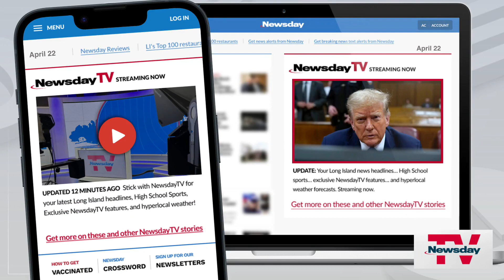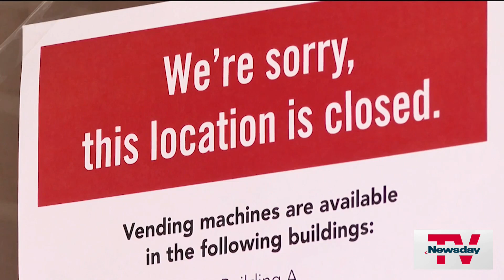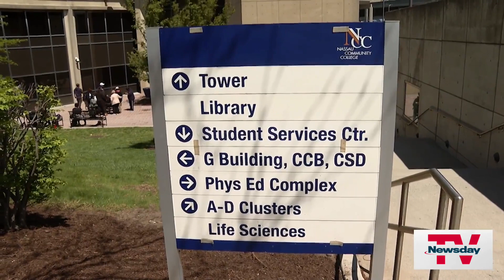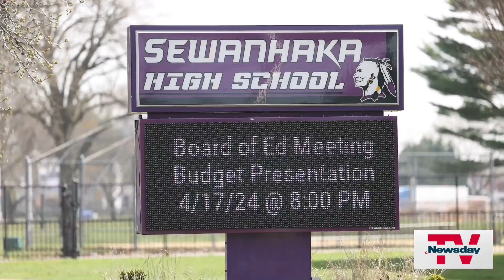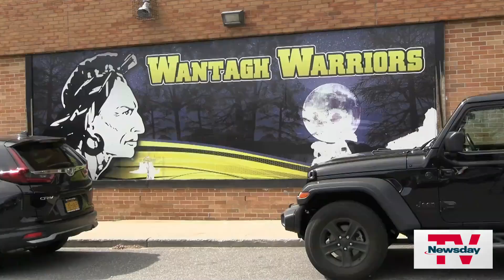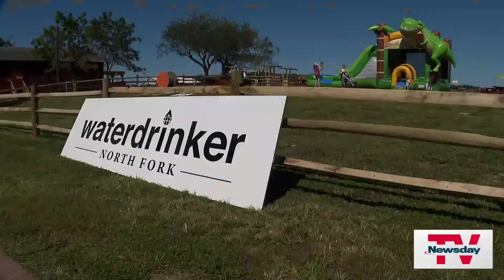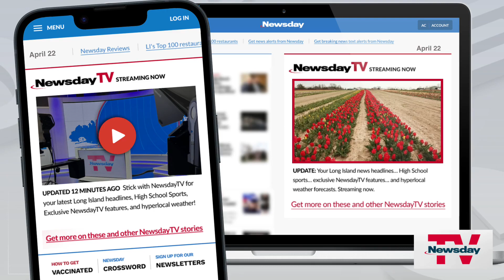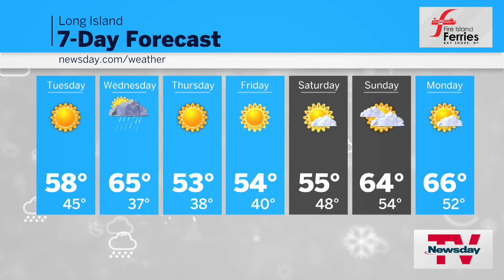NewsdayTV, Streaming Now | 7 PM | APR 22, 2024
Opening statements in Trump trial … Lake cleanup in Wantagh … NCC rally